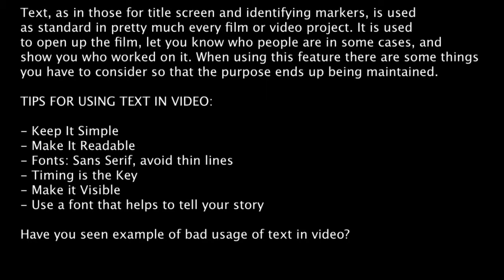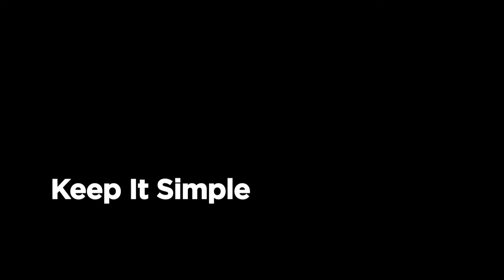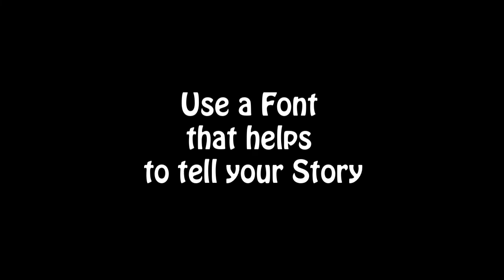Tips for using text in video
Visual tips about good usage of text in a video project